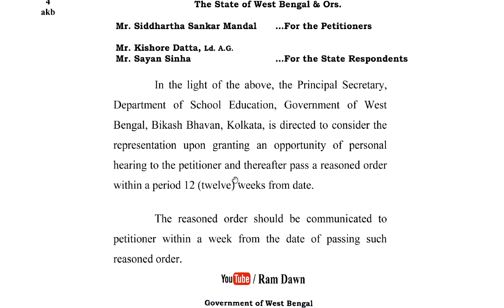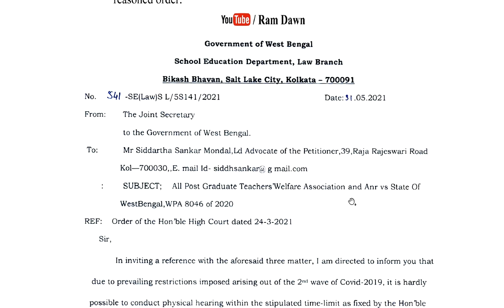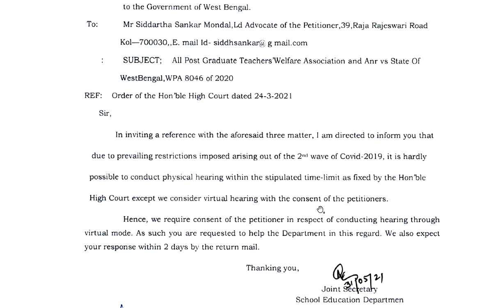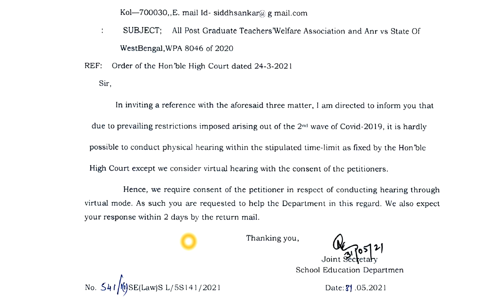শিক্ষক শিক্ষিকাদের Career Advancement Scheme মামলার সরাসরি আজকের আপডেট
Career Advancement Scheme for H/PG Teachers case Update,
Date : 01/06/2021